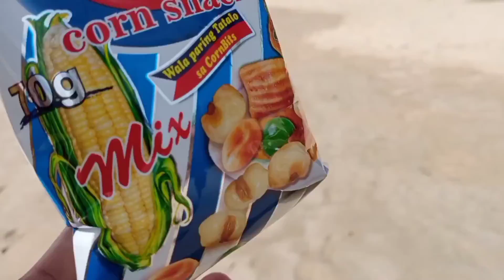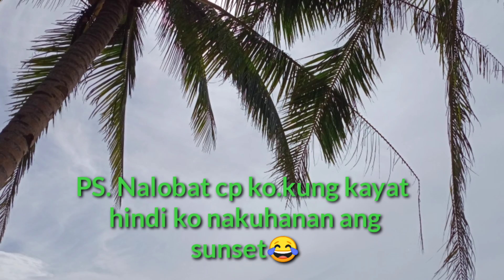PANDEMIC TOUR @ ONAY BEACH RESORT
One of the most talked about beach, Located at Lao-ang Northern Samar.